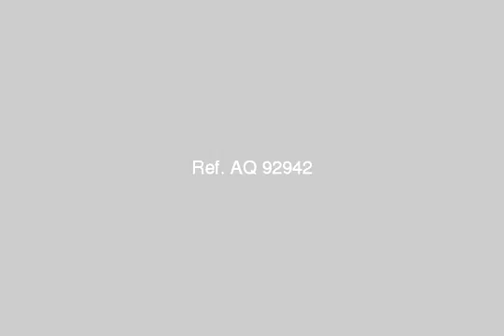Shop Or Showroom For Rent In Miami Alexandria - mlseg.com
Shop Or Showroom For Rent In Miami Alexandria للايجار محل 85 م ناصية 5 أبواب على شارع الاسكندر ابراهيم مطلوب ايجار 25000 ايجار شهريا للاستعلام مجموعة كنوز العقارية - - - محال للايجار بميامى على شارع رئيسى يصلح كافيه أو مطعم راقى - Egypt Real Estate | Alexandria | Miami | Shop / Showroom For Rent